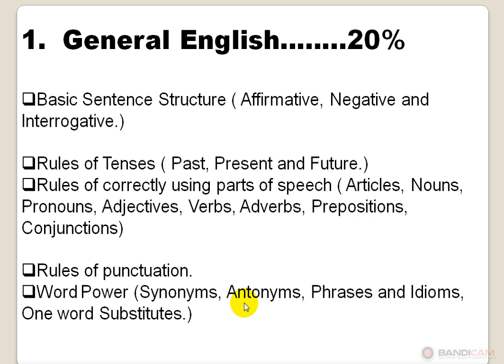Syllabus of Lab Assistant (BPS-09)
Dear Viewers, Recently kP Government has announced some vacancies of Lab Assistant in Elementary & Secondary Education Department in KPK, therefore, keeping in view the need of syllabus of the subject post, i uploaded it. you can watch the more videos of english grammar, General Knowledge, islamiyat and basic math etc and to all related topics in the syllabus. You can follow these links given under;
for 3 rules of grammar
for sentence structure and clauses of sentence
for types of sentence with exercise
for distinctive name of cities of Pak
for 15 MCQs or GK